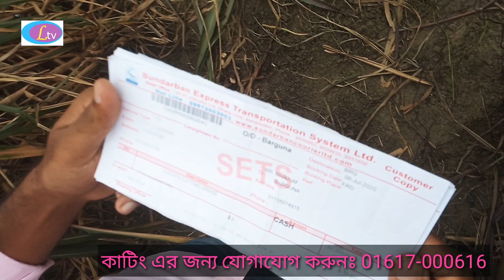ঘরে বসে কিভাবে বাংলাদেশের যে কোন জেলায় ঘাসের কাটিং হাতে পাবেন||লাল পাকচং-১হাইব্রিড ঘাস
রেড_পাকচং_ঘাসের-কাটিং
যে কোন উন্নত হাইব্রিড জাতের ঘাসের কাটিং, উন্নত ঘাসের বীজ, গরুর কার্পেট, কবুতর ও হাইড্রোপনিক ঘাসের ট্রে নিতে অথবা বায়োগ্যাস প্লান্ট স্থাপন করতে,আজই যোগাযোগ করুনঃ 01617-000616, 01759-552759, 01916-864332
ডিজিটাল হাট বাংলাদেশ ।
কেরানীগঞ্জ উপজেলা পরিষদ মার্কেট
(২য় তলা), কোনাখোলা, কেরানীগঞ্জ, ঢাকা।

আমাদের কাছ থেকে যারা ঘাস ক্রয় করে সফল হয়েছেন তাদের দেখতে নিচের লিঙ্ক গুলিতে ক্লিক করুন।

আমাদের ফেসবুক পেজে লাইক কমেন্ট এবং শেয়ার করতে পারেন।

যেকোন জাতের ঘাসের কাটিং নিতে অথবা বায়োগ্যাস প্লান্ট স্থাপন করতে,

আজই যোগাযোগ করুনঃ Abdul Ahad 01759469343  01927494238, Md asrafuzzaman 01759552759, , 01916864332, Labib 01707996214, "অথবা"

ডায়মন্ড রিনেবল এনার্জি বাংলাদেশ(এলপেপ)।
কেরানীগঞ্জ উপজেলা পরিষদ মার্কেট (২য় তলা), কোনাখোলা, কেরানীগঞ্জ, ঢাকা